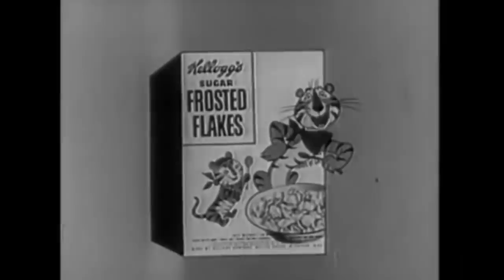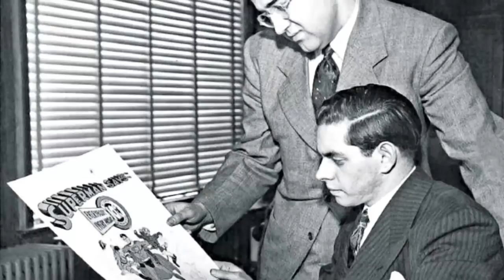How To Make A Great Superman Movie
After Man of Steel, Batman v Superman and Justice League, Superman is in a pretty rough spot. In this video, I break down where I want to see them take Henry Cavill's Clark Kent next.